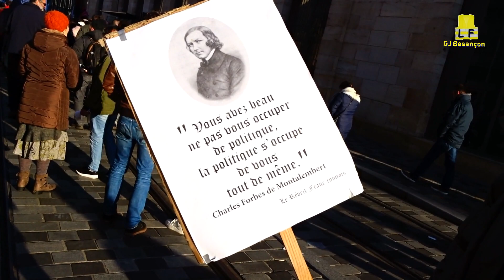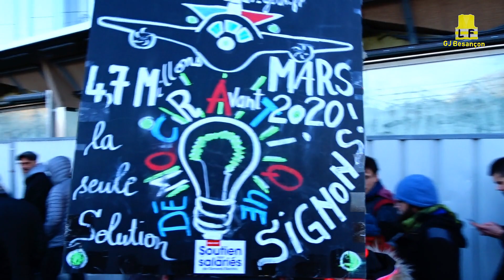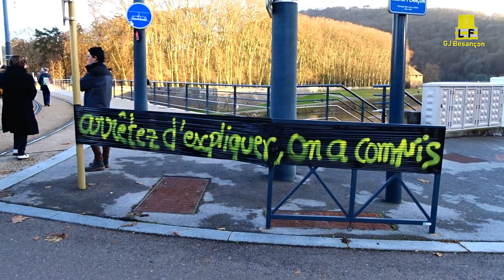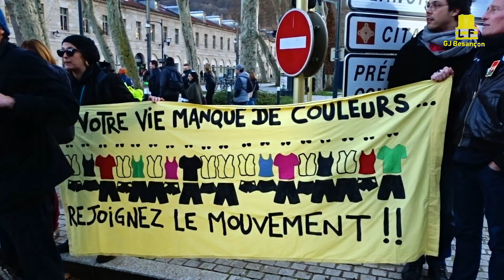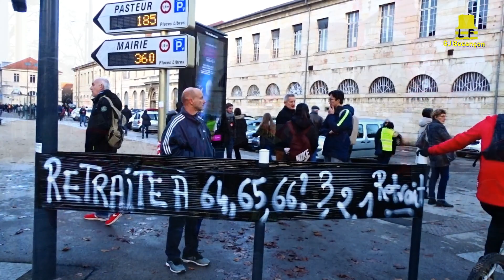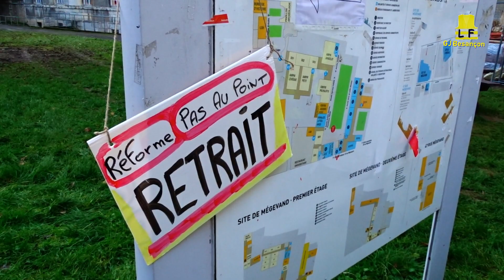Besançon: Grève Générale J6 Mardi 10/12/2019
- Manifestation intersyndicale et Gilets Jaunes tous Unis pour le même combat.
-Assemblée Générale : Prise de Paroles.